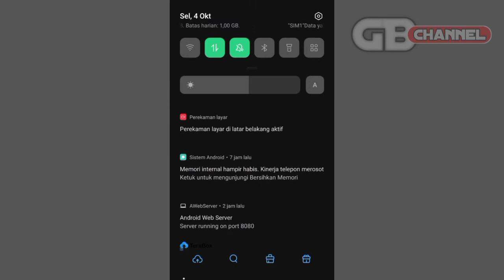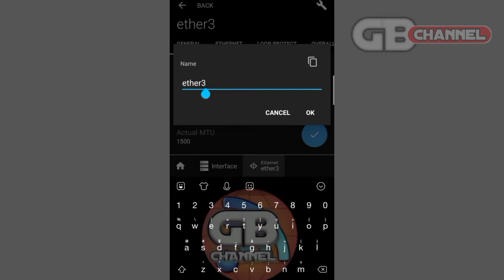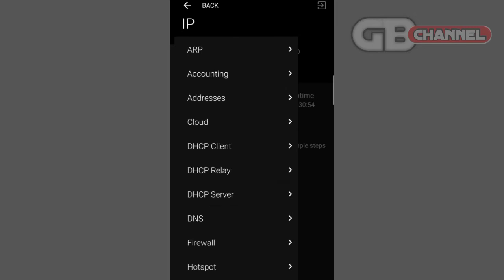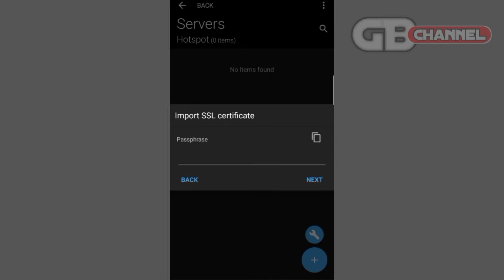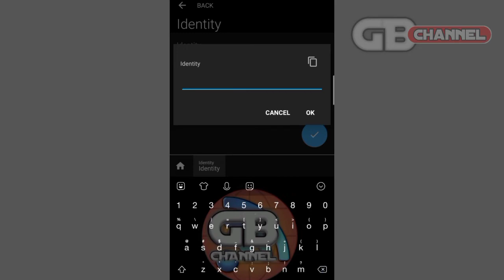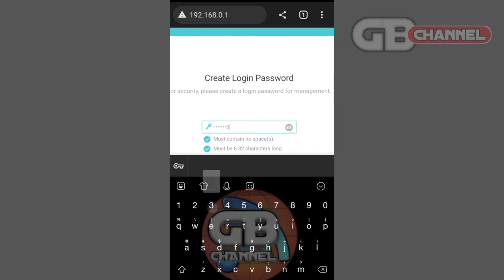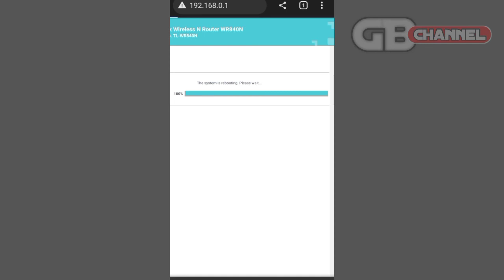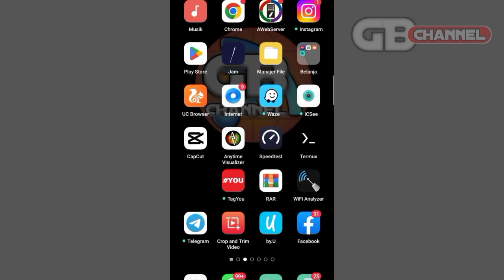SETTING DASAR MIKROTIK PAKAI HP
CARA SETTING MIKROTIK RB951Ui-2HnD PAKAI HP

hastag ;
gb channel